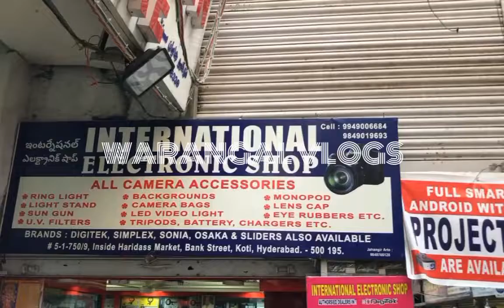Branded Camera Accessories, Projectors, Pianos in very cheap price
Hey Family I'm back with New Vlog Explore Whole sale camera Accessories